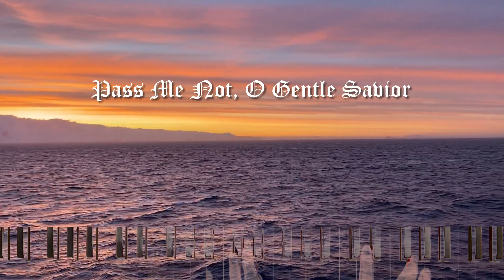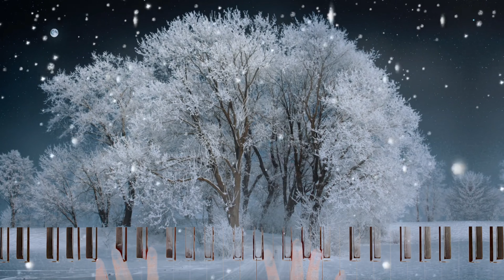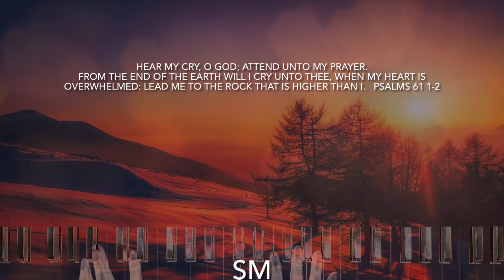Pass Me Not, O Gentle Savior, Worship Musical Keys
Worship Musical Keys presents to you Pass me not, O gentle Savior.   An instrumental that was played with a heart of worship.

This hymn praises our Lord and Savior Jesus Christ and His love for us.
(Psalm 61:1-2 Hear my cry, O God; attend unto my prayer. From the end of the earth will I cry unto thee, when my heart is overwhelmed: lead me to the rock that is higher than I)

Savior, Savior, hear my humble cry; while on others thou art calling do not pass me by.

This Christian instrumental  features praise and worship that I pray will bring you closer  to God. Wherever you find yourself today, know that He will never leave you or forsake you. God loves you very much that He gave up His  only beloved  son. "Jesus". Who redeemed us from our sins. Be encouraged!

If you don't know Christ as your savior, I pray that you will be encouraged to know more of Him.(John 3:16)

Thank you, God Bless you in Jesus Holy Name, Amen.

Praise,  Worship,   Prayerful music, Peaceful music, piano & Strings Meditation music, Study music,  Hopeful music, Relaxing music. inspirational , meditating music.